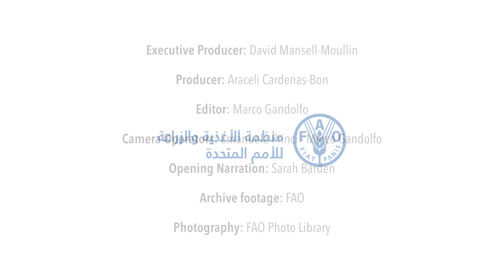سلسلة السياسات: الحد من مخاطر الكوارث في الزراعة (مع الترجمة)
خلال الفترة من 2005 وحتى 2015، أسفرت الكوارث عن مقتل أكثر من 700 ألف شخص، وتشرد ما يقرب من 23 مليون شخص. ويقدر إجمالي الخسائر الاقتصادية بأكثر من 1,3 تريليون دولار. يوضح كل من ستيفان باث، مستشار استراتيجي في فريق إدارة القدرة على الصمود في منظمة الأغذية والزراعة، ونينا كوكسلان، مسئولة تغير المناخ، أهمية الحد من المخاطر وتعزيز القدرة على الصمود في تحسين حالة الأمن الغذائي والتغذية في المجتمعات الريفية القابلة للتأثر بالأخطار والكوارث الطبيعية. ويصف كلاهما عمل المنظمة في مجال السياسات، بما في ذلك رسائل السياسات الأساسية. يعد هذا الفيديو جزء من مجموعة من فيديوهات السياسة والحوكمة التي تنتجها منظمة الأغذية والزراعة خلال عام 2016.